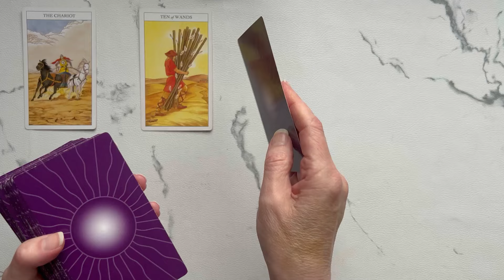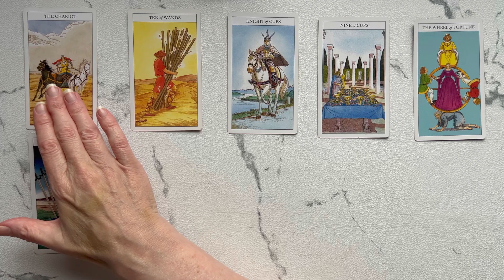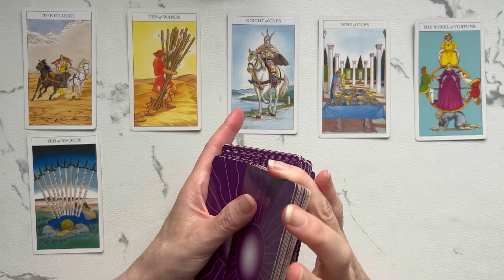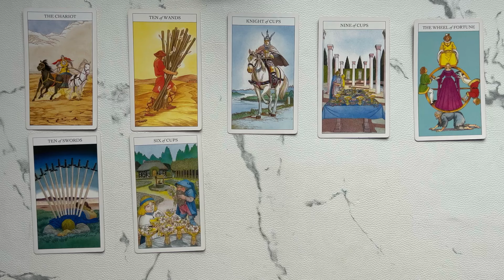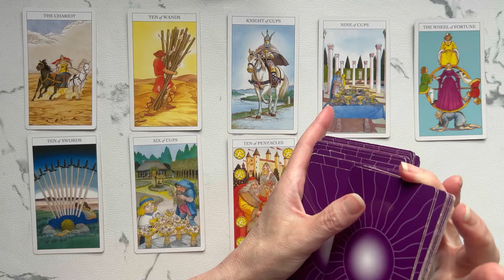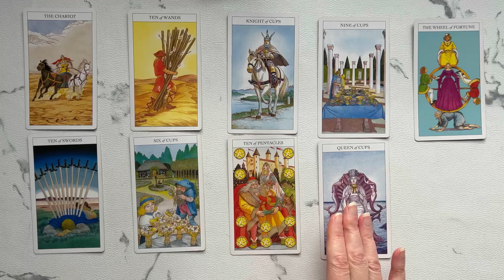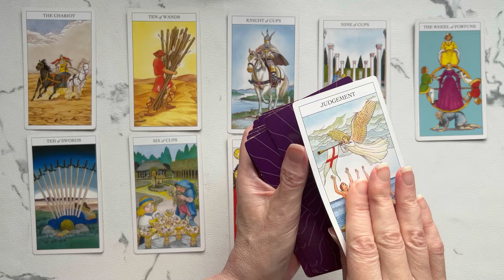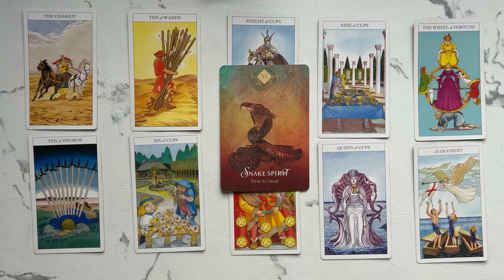Capricorn: A Spectacular Come-Back Nothing Can Hold You Back Now! 💗 Mid-Month August 2024 Tarot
Welcome to your Capricorn Mid-Month August 2024 Tarot Reading. This Tarot and Oracle Card Reading is all about the potential energies coming in for you in the second half of the month. I will look at the tarot and oracle cards to see the possibilities.

Take what resonates in this Capricorn Tarot Reading and leave the rest. Remember nothing can replace your own inner intuition and wisdom. This is just my intuitive interpretation of the cards.